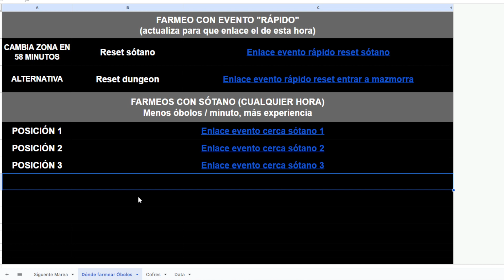Mis lugares favoritos para farmear óbolos, eventos rápidos o fáciles de reiniciar en Diablo 4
diablo 4 obolos farm
diablo 4 farmear obolos